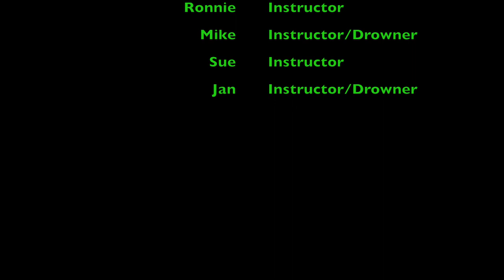Newfoundland Water Rescue Training 17/02/2018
Location: Lilydale Lake
Date: 17/02/2018
Purpose: Water Rescue Training
Instructors/Drowners: Ronnie, Mike, Sue and Jan
Organized by: Newfoundland Club of Victoria

We have 2 Water rescue training in Feb due to prior cancellation caused by extreme heat. We all love and care about animals very much, we will not do any outdoor training with the dogs if the weather is not suitable even if we spend a lot of time in the water. Unfortunately due to distance, we are unable to arrange more water training, our next training is in March. For all other time, we do training ourselves on land and in the water. We have 2 more training to go then we will start Carting, another thing that Honeybun loves doing.

If you are in Victoria, own a Newfoundland dog, want to do something special with your dog or let your dog do what he/she loves - "Water" or let your dog learn to love water or let your dog learn how to retrieve-rescue people, be sure to join the Newfoundland Club of Victoria, they run Water training, Carting training, Newfie Christmas party, Fundraising BBQ etc. Come join us for some Newfie fun. : )
(The link for the Club is at the bottom of this info box.

All my videos are my own, not sponsored or instructed by any group, club or people.
I am not a professional trainer but I am lucky enough to have many experienced Newfoundland breeders and trainers around me to help me with Honeybun and CoCoBaby's trainings and give me constructive advices on the issues that I have! Honeybun and CoCoBaby are not working dogs, they are my family, I consider them as my kids, but with their sizes, it is very important that they have enough training so they behave well when we are out. Newfoundland Dogs are extremely smart, with training, they can do so much and they love learning new things. Most importantly, we don't want them to be a backyard dogs, we want them to be able to do what they love, to have a healthy, happy, balance life.

Honeybun and CoCoBaby Love meeting people and swimming. Honeybun and CoCoBaby are not working dogs, I am very happy with how they behave now. They still get a bit excitable when they see other people and animals, but not to the point that I would worry about. Training is ongoing, expectations are firm but very relax. I love them so so much!
________________________________________­­­____________________________ Want to know more about Honeybun and CoCoBaby? Follow them on Instagram ________________________________________­­­___________________________ If you want to find out more about Newfoundland dogs in general, meet people who loves Newfoundland dogs and information on the activities that runs by the Newfoundland Club of Victoria, Visit their Facebook ________________________________________­­­____________________________ Thank you for watching my videos and interested in our beautiful Newfies.